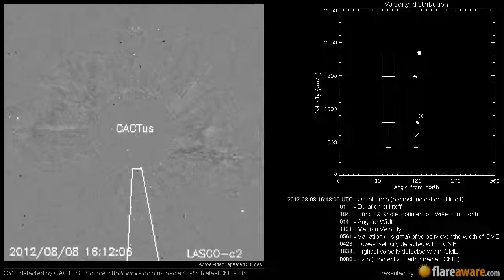A Non Earth directed CME at 2012-08-08 16:48:00 UTC